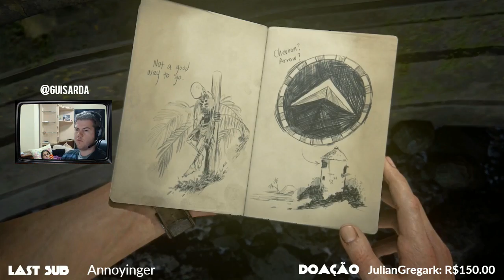[EN/BR] Uncharted 4- Quarta Parte!